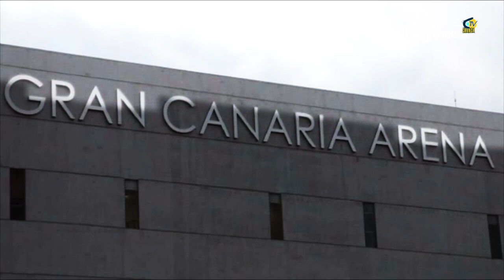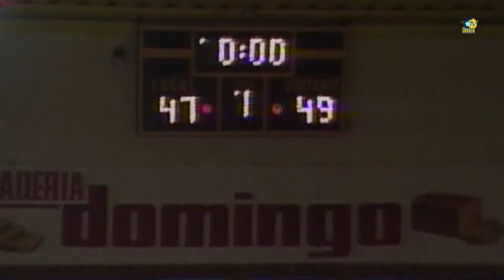Nuestro 1 de mayo - Inauguración del Gran Canaria Arena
Vídeo sobre la inauguración del Gran Canaria Arena el 1 de mayo de 2014 en partido de Liga Endesa contra el FC Barcelona.